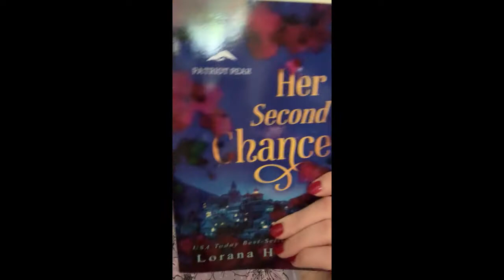Her Second Chance - Full audiobook | Author Lorana Hoopes | A Second Chance Romance Audiobook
In This Audiobook:
USA Today Bestselling Author Lorana Hoopes as she takes you to Courage, Colorado. You'll fall in love with the town and the heroes that emerge. Enjoy the faith, friendships, and forever-afters in this Christian Christmas romance. Her Second Chance is the first book in the Patriot Peak series, but each book can be read independently.

Summary:
Their second chance was the one that mattered most.
When Chance Overstreet left love behind ten years ago, he never thought it would grace his life again, but when an injury ends his military career, he finds himself back in his hometown of Courage, Colorado. Managing a ski resort comes with its own challenges especially when he finds out his high school sweetheart is his employee.

Merribeth is barely holding it together when the man who left her for the army shows back up in her life. While juggling her son, her job, and her unreliable car, she has to find a way to work with Chance despite their history.

When a ghost from her past threatens her son, nothing is more important than saving the people that Chance can’t keep out of his heart.

✅✅   About Author Lorana Hoopes

🔔 Author Lorana Hoopes: To watch more videos and get new video updates please subscribe to our channel and kindly visit the following website to purchase our books with a huge discount.